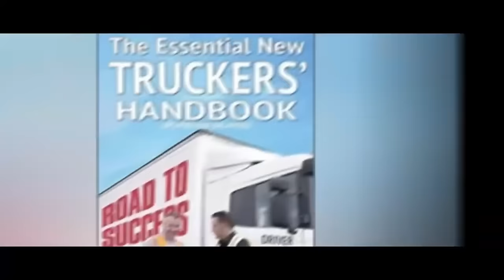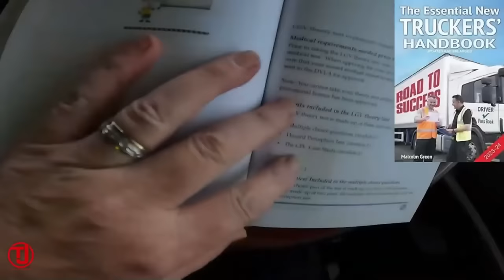Not What I Needed Whilst On Another Night Run